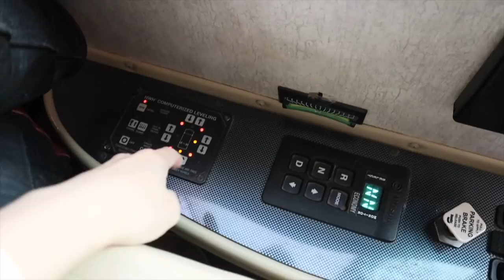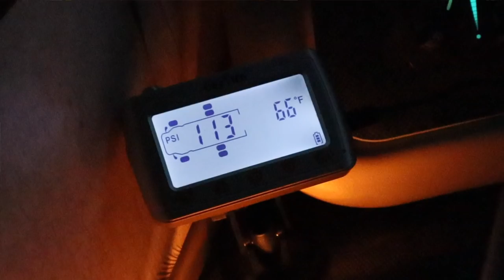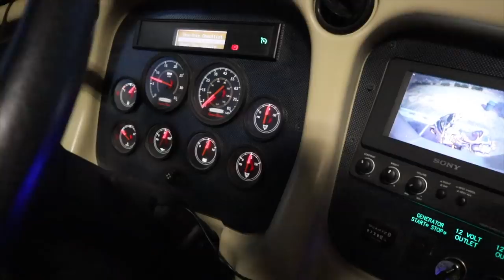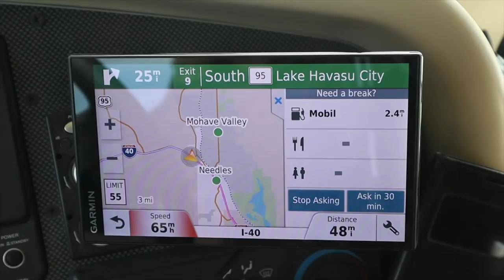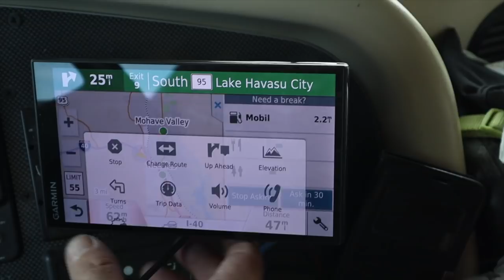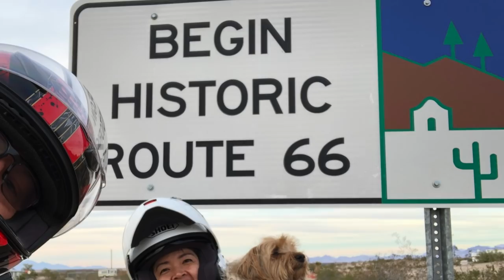Lake Havasu Adventure Series, Episode 2 - Air Brakes Failure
Lake Havasu Adventure Series Episode 2...

How to fix Freighliner air brakes when they fails? Here's a quick fix for cleaning the contacts on the gauges.

There's a cool feature of Garmin RV770, it is not only a GPS, it also reminds you to take a break when you are driving for couple of hours.

TPMS is another great tool that we highly recommend to fellow RVrs.

Sam's Beachcomber RV Resort is our destination in this video.  Check out the drone footage as we fly over the park and Lake Havasu.